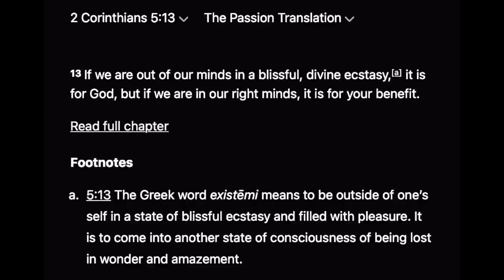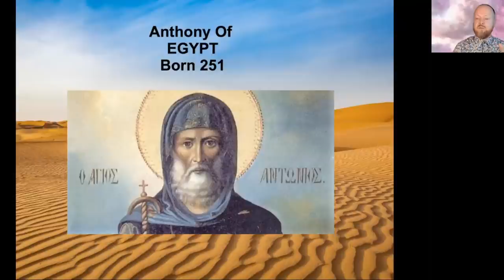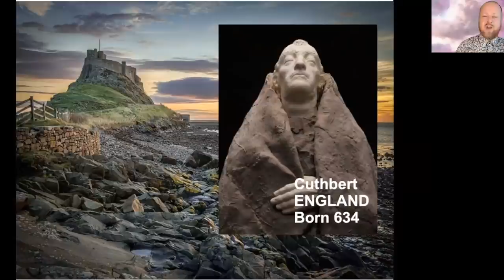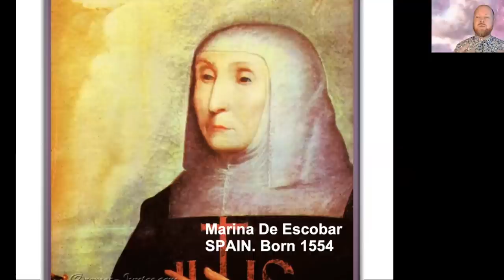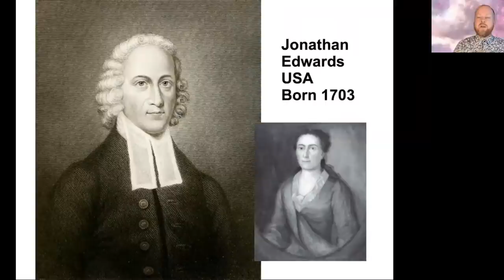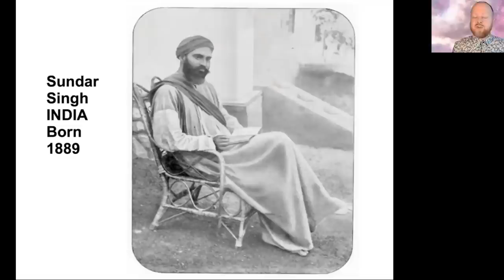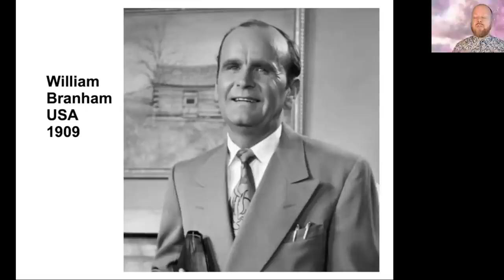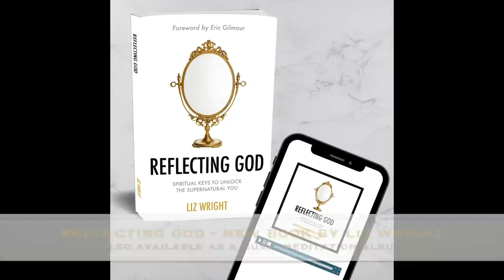Ecstatic Joy and Raptures | Justin Paul Abraham and Liz Wright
Live zoom hosted by Liz Wright and the IMC (International Mentoring Community). A brilliant, loving community to help you grow spiritually and fall deeper in love with Jesus. Amazing!

Why not also try Liz Wright's new book - REFLECTING GOD. It's a sweet meditative book full of wisdom and bliss. Or Justin Paul Abraham's book BEYOND HUMAN, exploring the New Creation (Kainos) life in Christ. Love it!

Want more Justin Paul teachings? For as little as $1 a month you can sign up and join the party!

Cheers!